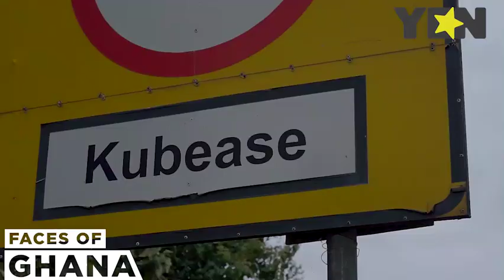Faces of Ghana: The Kind Teacher Who Spends her Leisure Stitching Students' Uniforms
Yen.com.gh - Ghana Trending News.